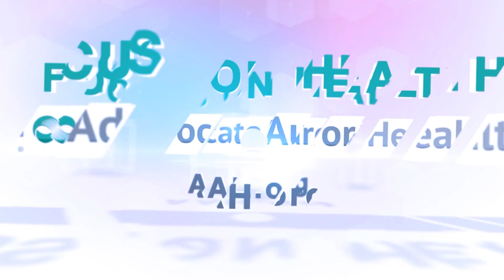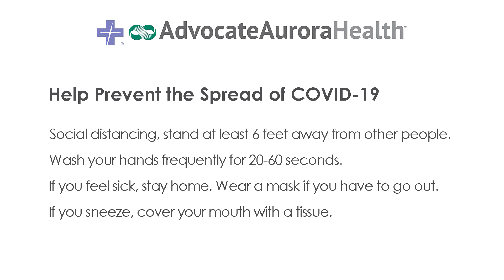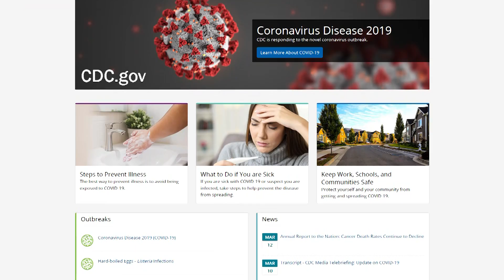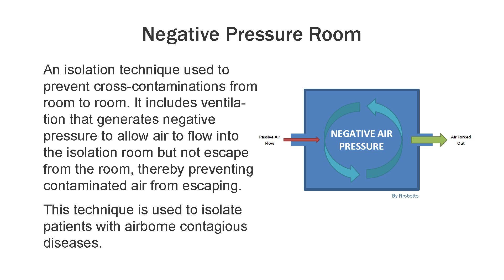COVID 19: Prevention is Key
Dr. Brian Temple, Infectious Disease Physician at Advocate Aurora Health Center in Oshkosh, WI discusses the Coronavirus and what safety precautions to take during this pandemic. (Recorded March 13, 2020)